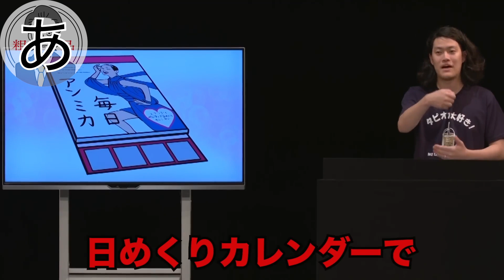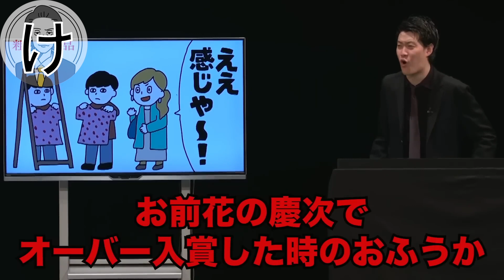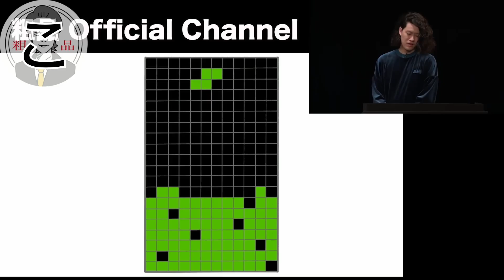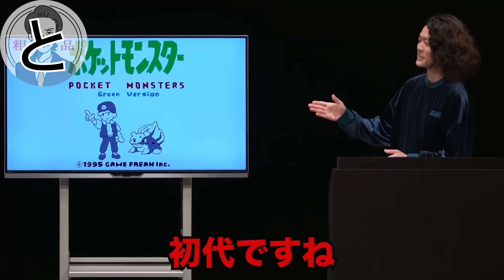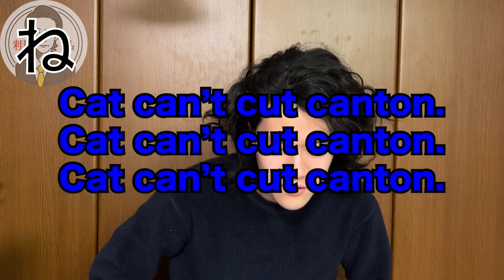【Part1】50音で振り返る粗品の発言集【切り抜き】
粗品の金脈になりたい。
粗品の公式切り抜きチャンネルです。

粗品の発言を50音順に並べてみました。